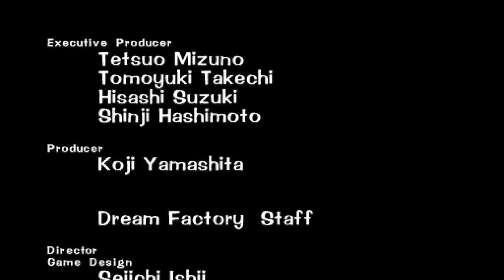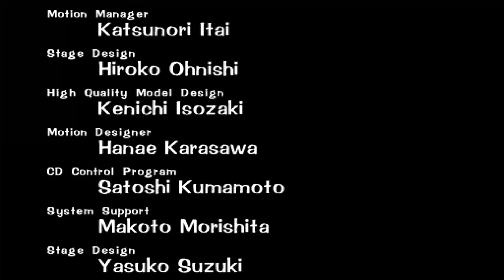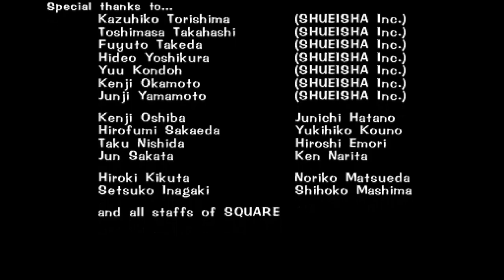[PS] トバルNo.1(TOBAL No. 1) (1080p60) (60fps) エポン(EPON)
プレイステーション版トバルNo.1のエポンでクリアー動画です。

全ての技がキャンセル可能になるチート使用しています。